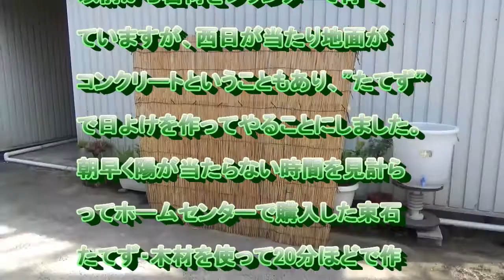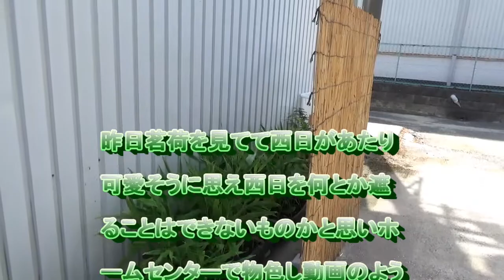茗荷の日よけ 作製してみました〜 うーむこれは目隠しになるぞ・・・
茗荷の日よけ　作製してみました〜　何処にでも台車で移動可能です。風が強いと倒れますのでお気をつけくださいね〜